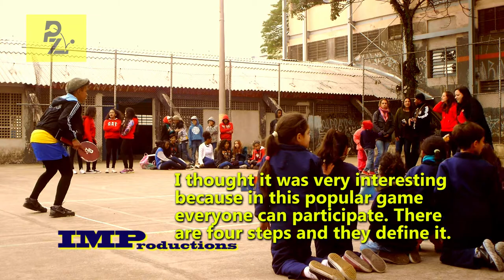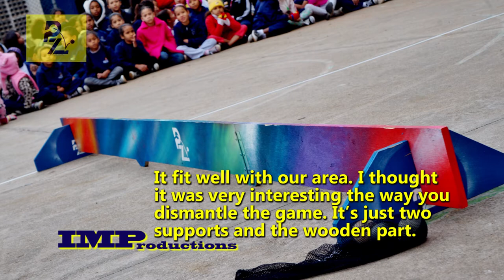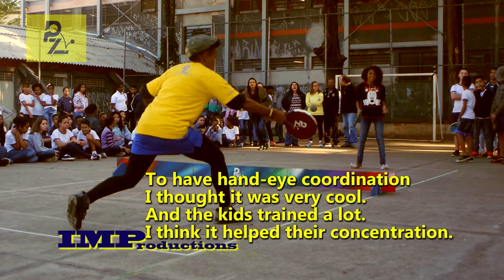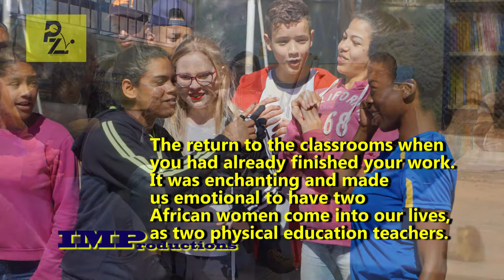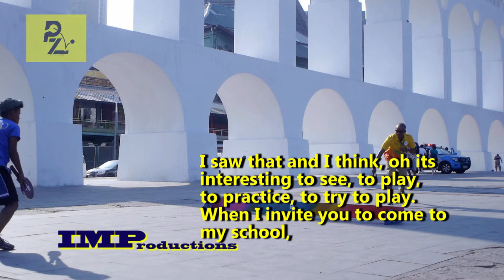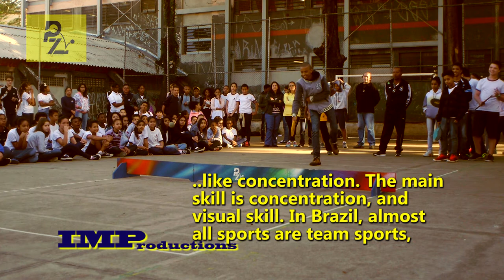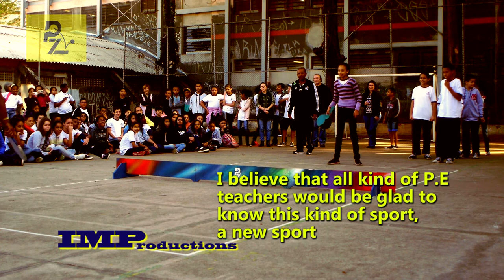IRTS Road Tennis Physical Education Program (Brazil)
International Road Tennis Society Road Tennis Physical Education Program Brazil